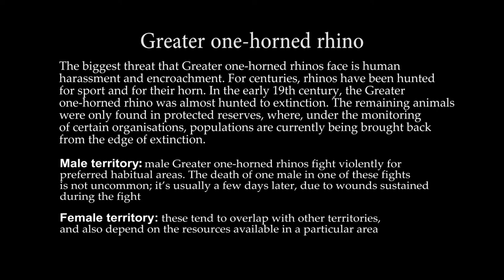Greater one-horned rhino (Territorial fights) Kaziranga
The biggest threat that Greater one-horned rhinos face is human harassment and encroachment. For centuries, rhinos have been hunted for sport and for their horn. In the early 19th century, the Greater one-horned rhino was almost hunted to extinction. The remaining animals were only found in protected reserves, where, under the monitoring of certain organisations, populations are currently being brought back from the edge of extinction.

*Sociability: Greater one-horned rhinos are usually solitary, except for females with small calves. Males have loosely defined territories where they live alone, which they defend aggressively, and this may overlap with other territories. The territories change according to food availability in relation to the current season. The females can move in and out of these territories as they like. If food is abundant within an area, it is not unusual to see several animals all grazing close together.

*Male territory: male Greater one-horned rhinos fight violently for preferred habitual areas. The death of one male in one of these fights is not uncommon; it’s usually a few days later, due to wounds sustained during the fight

*Female territory: these tend to overlap with other territories, and also depend on the resources available in a particulararea

Kaziranga National Park Assam
@sonyalphain α7R IV with 200-600mm
View in Full screen
©Vikas patil Photography @vikas.patil_